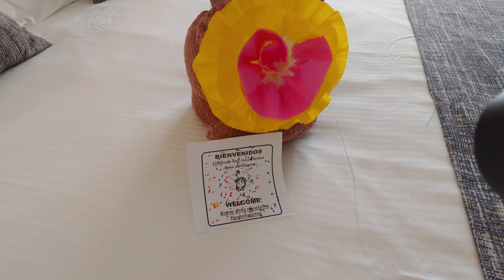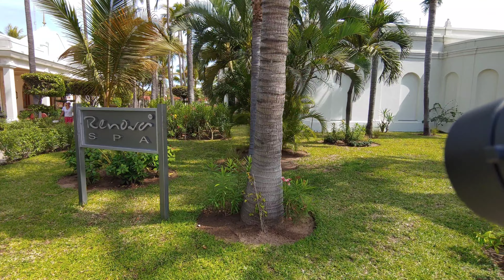Hotel Riu Emerald Bay Marzo 2023